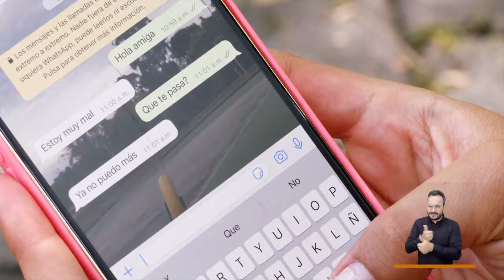Salud mental [El Concejo somos tú y yo] -Telemedellín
La salud mental es tan importante como la salud física, y requiere el mismo cuidado y atención. En ElConcejoSomosTuYYo hablaremos con el psiquiatra Santiago Duque sobre este tema.